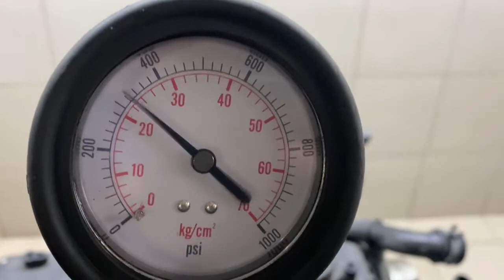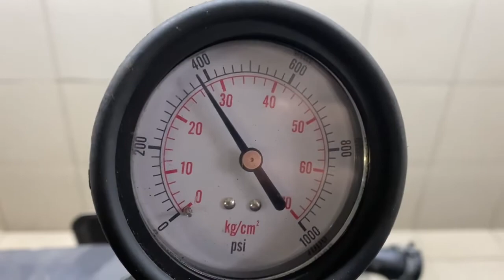Двигатель Ford для Transit 2014 после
Описание двигателя Двигатель Ford для Transit 2014
2.2Л. ДИЗЕЛЬ ТУРБО 18000КМ. 2019Г. КОМПРЕССИЯ: 1Ц:28 2Ц:28 3Ц:28 4Ц:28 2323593